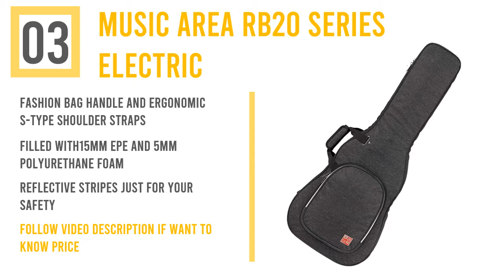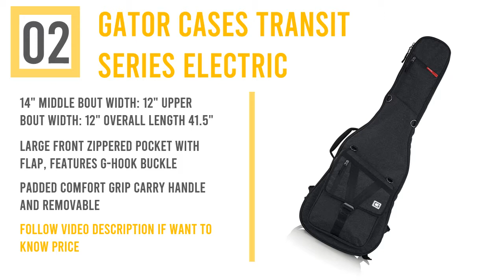Electric Guitar Bags Reviews : Top 5 Best Electric Guitar Bags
Is it possible to find out the best electric guitar bags. Of course, you can check out the electric guitar bags reviews. Effort to gather greatest items. Follow below for more details. Thank you.

1. Hola! Music Electric Guitar Gig Bag

2. Gator Cases Transit Series Electric

3. Music Area RB20 Series Electric Guitar Bag

4. CAHAYA Electric Guitar Bag

5. Tosnail Mini Strat Gig Bag